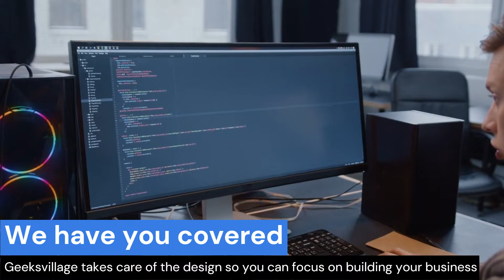Should I build a website for my business?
Are you a business owner wondering if you should build a website for your business? Well, let's weigh the pros and cons.